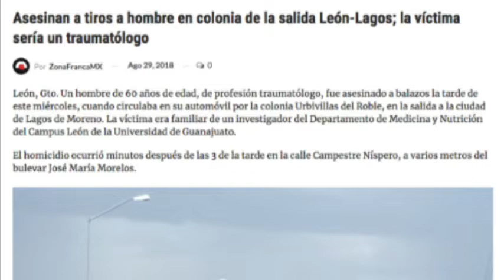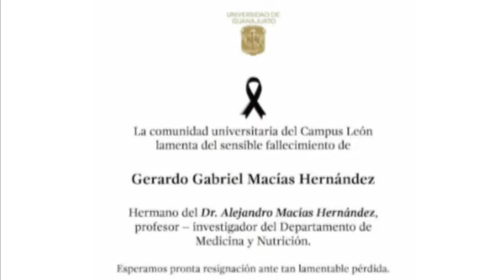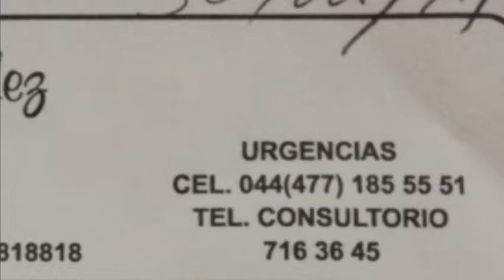Zfreporte: Asesinan a tiros a hombre en la salida León-Lagos; la víctima sería un traumatólogo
León, Gto. Un hombre de 60 años de edad, de profesión traumatólogo, fue asesinado a balazos la tarde de este miércoles, cuando circulaba en su automóvil por la colonia Urbivillas del Roble, en la salida a la ciudad de Lagos de Moreno. La víctima era familiar de un investigador del Departamento de Medicina y Nutrición del Campus León de la Universidad de Guanajuato.